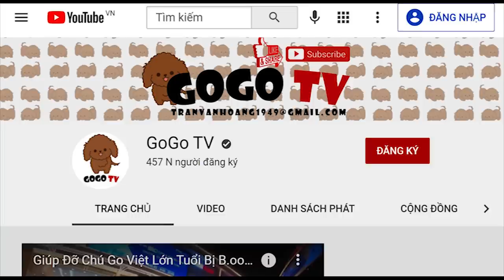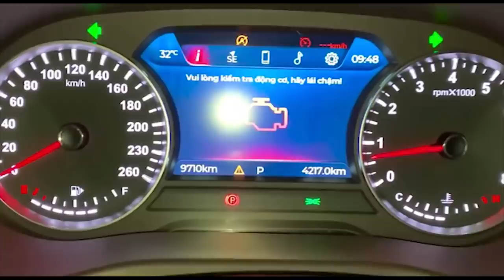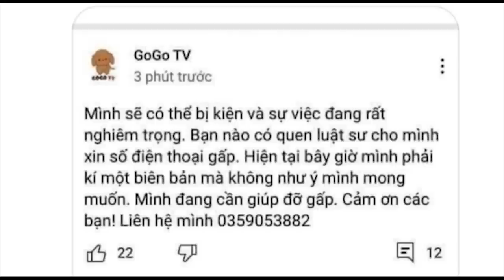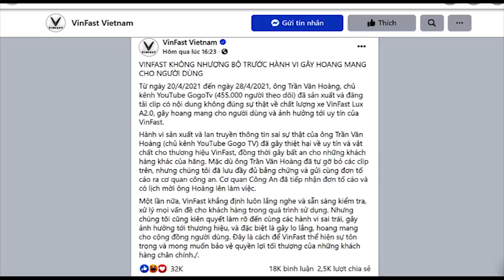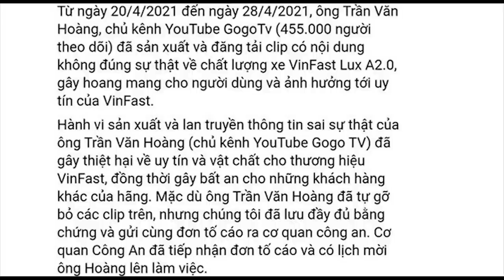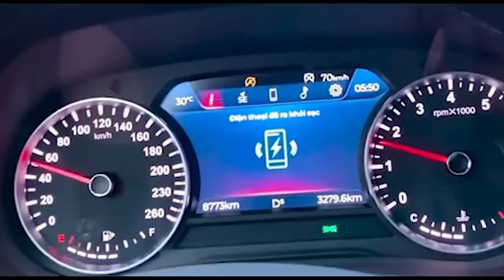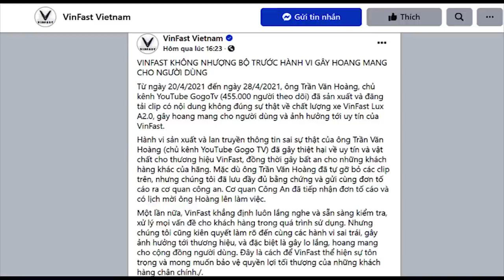Nguy cơ mất Tỷ đô – VinFast bị khách hàng tố “xe rởm”